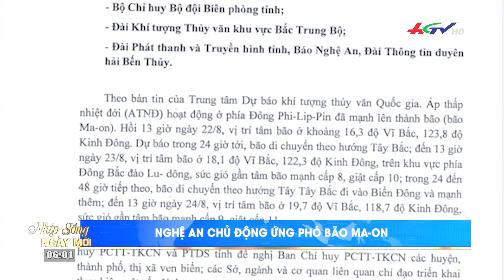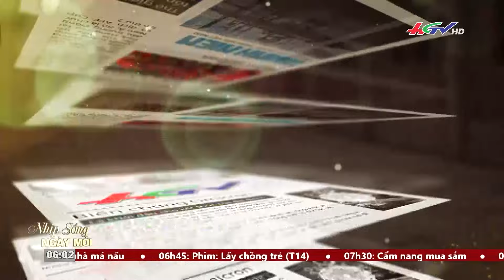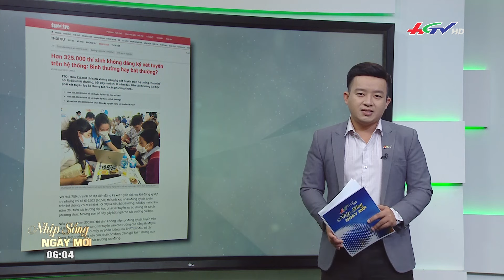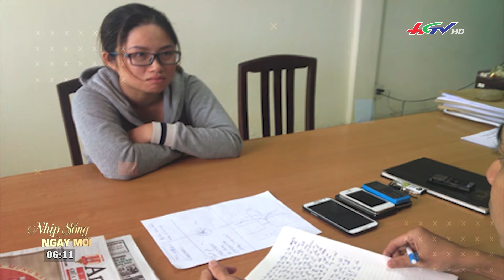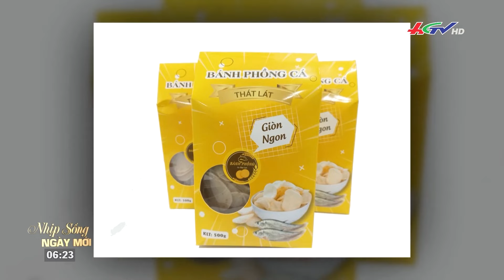Dạt dào "Sóng nước Cửu Long" | Truyền hình Hậu Giang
MỞ ĐẦU 00:
BÃO MA-ON Ở GẦN BIỂN ĐÔNG ĐANG CÓ SỨC GIÓ GIẬT CẤP 10 00:20
NGHỆ AN CHỐNG BÃO 00:55
 NHẬT TRÌNH BUỔI SÁNG 02:05
BẮT GIỮ 20 NGƯỜI TỤ TẬP LẮC TÀI XỈU 04:58
CÔ GÁI MẤT TÍCH BÍ ẨN 05:53
TÌM THẤY CHÁU BÉ 14 TUỔI SAU 20 NGÀY 06:51
CẢNH GIÁC THỦ ĐOẠN BẮT CÓC TRẺ SƠ SINH  07:44
DẠT DÀO SÓNG NƯỚC CỬU LONG 12:11
NHỘN NHỊP ĐÁNH BẮT CUA ĐỒNG MÙA NƯỚC NỔI 14:12
GIĂNG LƯỚI BẮT CÁ ĐỒNG MÙA NƯỚC NỔI 15:07
TOP 100 MÓN ĂN VIỆT ĐẶC SẢN 16:38